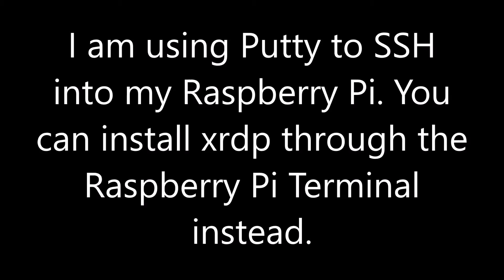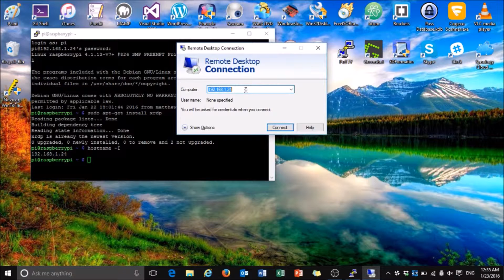Windows Remote Desktop Raspberry Pi - downloading VCN and connecting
In this video I show you how to remote desktop into your Raspberry Pi using built in Windows tools and xrdp.